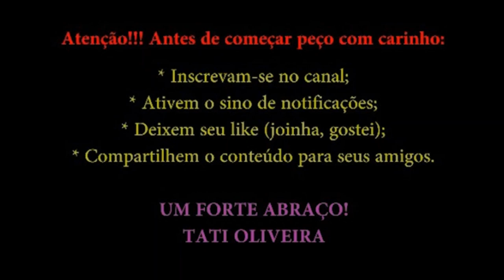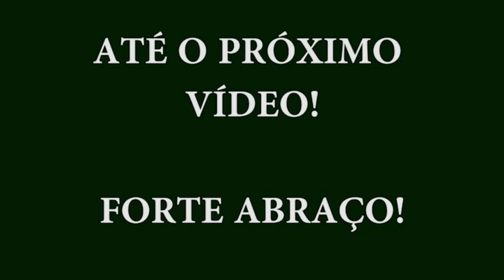Passeio de VLT - Fotos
No vídeo de hoje vou mostrar fotos do passeio de VLT entre Nísia Floresta e Natal.

Peço, com carinho, que se inscrevam curtam, compartilhem e deixem um comentário aqui em baixo para ajudar o canal, ok?

Abraços